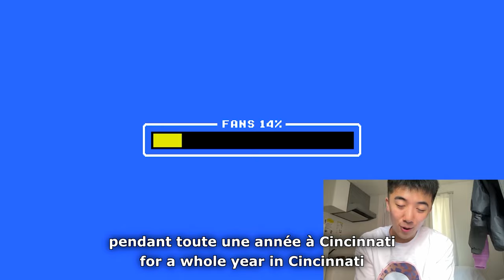Retro Bowl: Paris Olympics Edition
Today the Retro Bowl Team flies to France, for the Paris Olympics!

Live streams!